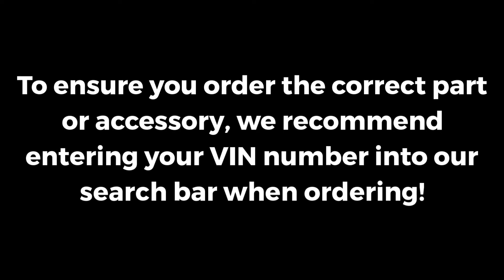2003-2011 Saab 9-3 Front Right Passenger Washer Nozzle Sprayer - Genuine OEM - 12778849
VEHICLE FITMENT

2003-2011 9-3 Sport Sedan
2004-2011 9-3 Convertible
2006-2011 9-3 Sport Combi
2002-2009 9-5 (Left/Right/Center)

Welcome to Saab USA Parts. Our primary concern is the satisfaction of our customers. Our online Parts and Accessories Warehouse was created to enhance the buying experience for each and every one of our internet customers. We understand our customers are our reason for being in business. We want you to receive the kind of treatment each of us would want and expect.